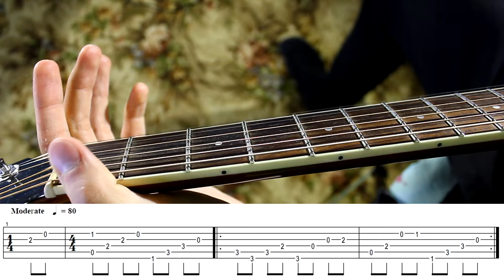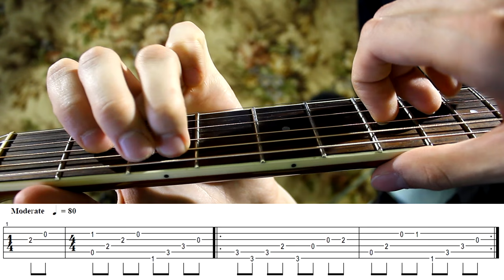DAMIEN RICE - 9 CRIMES Как Играть На Гитаре ФингерСтайл (Лёгкая Версия)/Музыка из ШРЕК 3 на ГИТАРЕ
Видео Урок Как Играть DAMIEN RICE - 9 CRIMES на ГИТАРЕ ФИНГЕРСТАЙЛ в Лёгком Варианте (1 ЧАСТЬ). Успехов тебе!
How To Play "Damien Rice - 9 Crimes" on the Guitar!

Моя Гитара: Ibanez Pf15Ece

0:00 - Приветствие, Кавер на Damien Rice - 9 Crimes
04:20 - Вступление
10:25 - 1 Часть
13:26 - Припев

Текст Песни "Damien Rice - 9 Crimes":

Leave me out with the waste
This is not what I do
It's the wrong kind of place
To be thinking of you
It's the wrong time
For somebody new
It's a small crime
And I've got no exuse

Is that alright? Yeah
To give my gun away when it's loaded
If you don't shoot it how am I supposed to hold it
Is that alright
Is that alright with you?

To be cheating on you
But she's pulling me through

Give my gun away when it's loaded
If u dont shoot it how am i supposed to hold it

No...